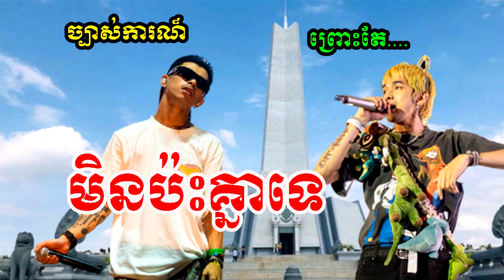ច្បាស់ការណ៏!! វណ្ណដា និង ជី ដេវីដ អត់ប៉ះគ្នាទេ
សូមអធ្យាស្រ័យ

ចំពោះការមិនបានតប ខំមិនបានគ្រប់គ្នា

Ms Socheata